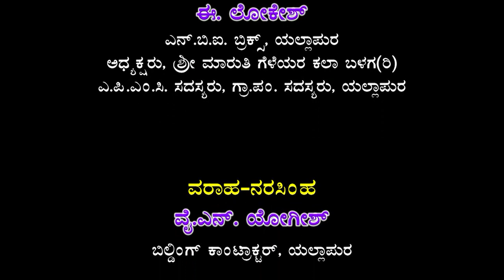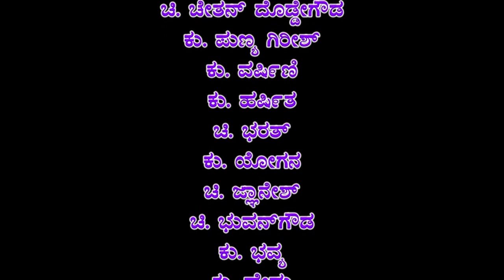Bhaktha Prahlada Drama Part-6|| ಭಕ್ತ ಪ್ರಹ್ಲಾದ ಕನ್ನಡ || Yellapura Tumkur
Banner : Sri Maruthy Geleyara Kala Balaga Yellapura ® Tumkur
Title : Bhaktha Prahlada Drama Part-6|| ಭಕ್ತ ಪ್ರಹ್ಲಾದ ಕನ್ನಡ || Yellapura  Tumkur
P&C : Shruthi Tracks Music & Video Company
Vishnu : Puneethkumar K  Y R K Bricks
Devendra : Hanumanthraju T
Hiranyakashipu : Yoganandamurthy R
Hiranyaksha : Sidharamaiah Arakere
Prahlada : Kumari Rakshitha Lokesh
Bala Prahlada : Chi || Deepak Gowda
Naradha : E Lokesh
Varaha,Narasimha : Y N Yogesh Yellapura
Sananda,Kinkara : H R Rangappa
Vijaya : B R Ramesh Yellapura
Sainika,Kinkara : Y G Umesh Yellapura
Agni,Jaya : Tejukumar K
Vayu : Govindappa
Kshyappa Bramha,Bramha : Jayanand T R
Varuna,Shukla Charya : Raju
Vasista,Sanathkumara : Mahantesh Yellapura
Yama,Kinkara : Narayanappa
Sainadiksha : Bogesh Yellapura
1st Guru : Krishnamurthy Rao Bangalore
2nd Guru : Sidharaju C S Pura
Kayadu : Smt Asha Tumkur
Lakshmi,Boodevi : Smt Lakshmi Tumkur
Dithidevi,Shachidevi : Smt Kavya Yellapura
Ramba : Kumari Gunamalini Yellapura
Urvashi : Kumari Shwetha
Menake : Kumari Kanaka Lakshimi Yellapura
Prahlada Saha Patigalu : Chi || chetan  Doddagowda, Kumari Punya Girish,Kumari Varshini,Kumari Harshita,Chi || Bharath,Kumari Yogana,Chi || Bhuvangowda,Kumari Bavya,Kumari Heema,Chi || Gnanesh
Tabla : Devraj Casio : Shanmugam, Rhythm pad : Badri, Violin : Nagbhushan,
Varna Alankara,Ranga Sagike : Shree B U Sumanth Udaya Ravi Drama Scenery Belagumba Tumkur
Music Direction,Harmonium Master : Thandava Murthy Pemanahalli Gubbi Taluk